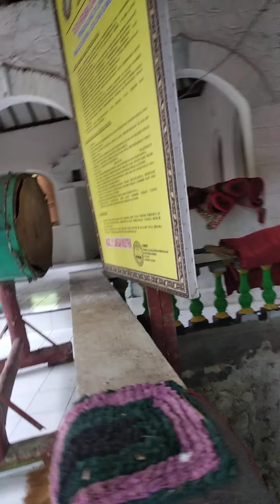MUSHOLA DAN SUMUR PENINGGALAN KYAI AGENG GRIBIB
Ki Ageng gribig atau syeikh wasi'baghna penyebar agama islam di daerah jatinom,boyolali dan sekitarnya